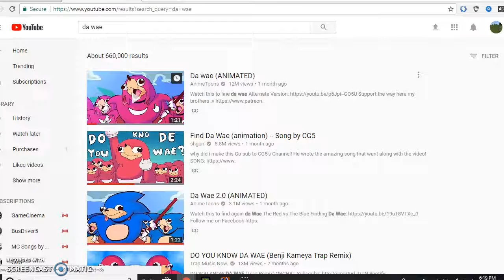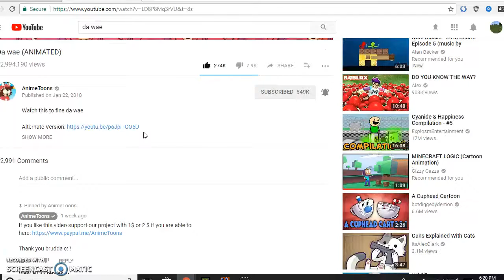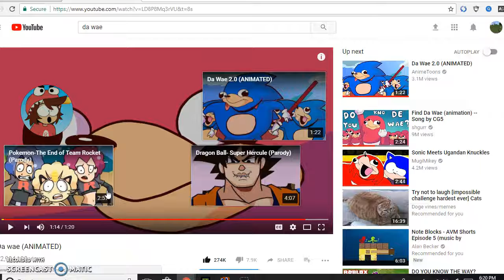Da wae (ANIMATED) React